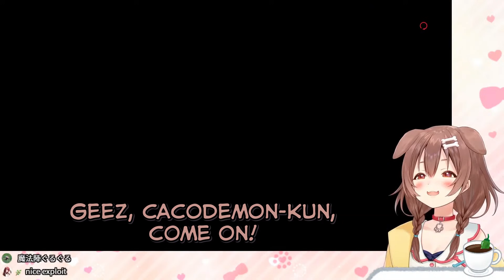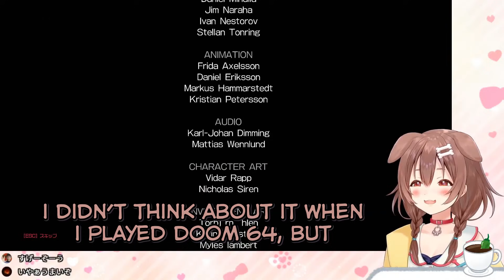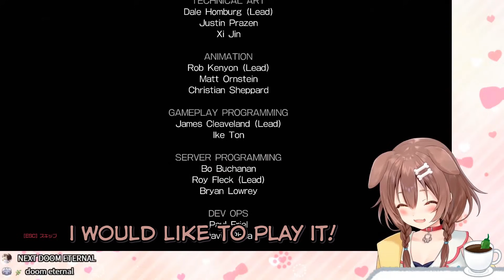Inugami Korone: DOOM (2016) Moments Part 3/3 (Hololive) [ENG SUB]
Part 3 of the DOOM 2016 playthrough includes Korone vs. bosses,  Korone's random observations, and Korone vs. the spelling of BFG.